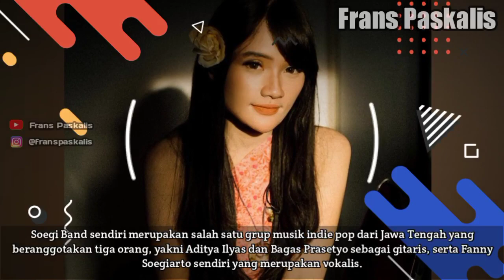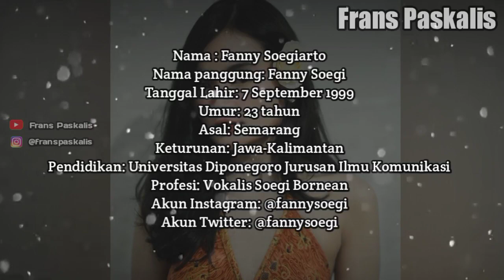BIODATA DAN PROFIL FANNY SOEGI • LENGKAP UMUR DAN INSTAGRAM • PELANTUN LAGU ASMALIBRASI YANG VIRAL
Source:
• Foto dari Instagram Fanny Soegi